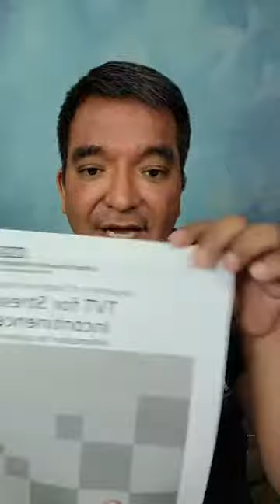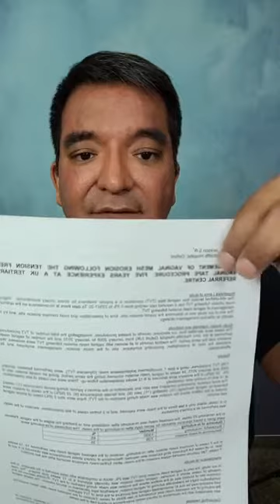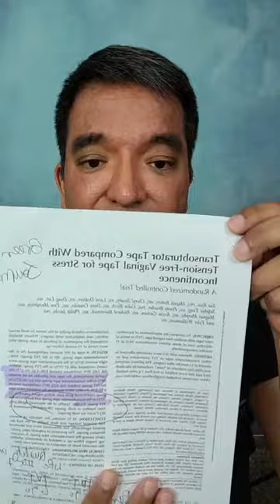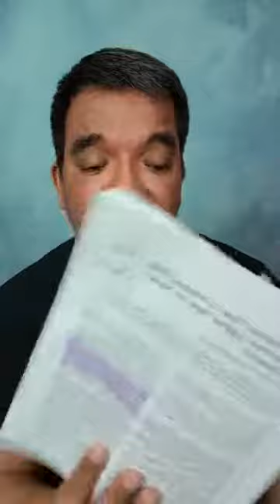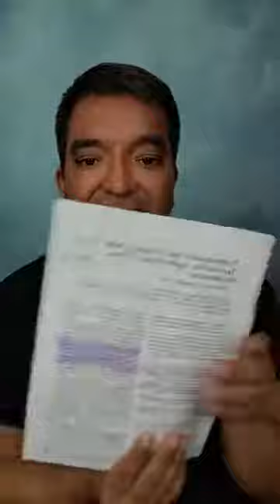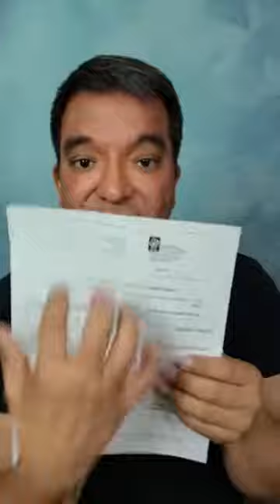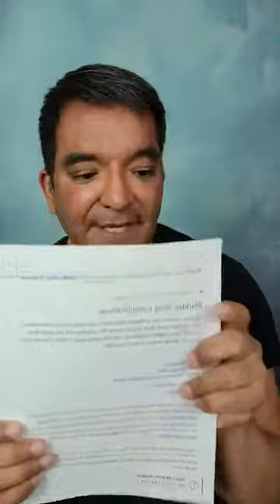Dr. Novoa- Why are doctors recommending these TVT/TOT when they are a death sentence for many women?